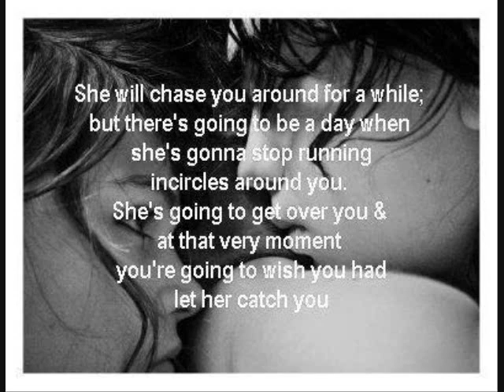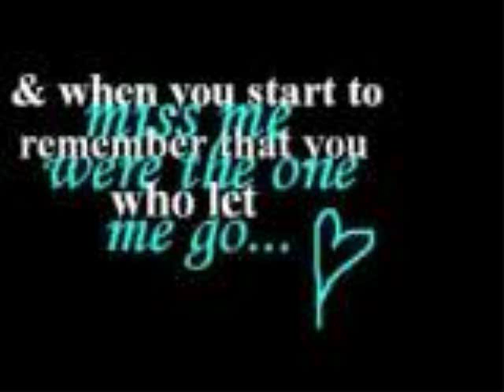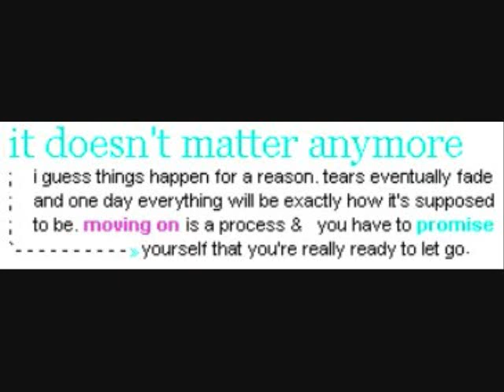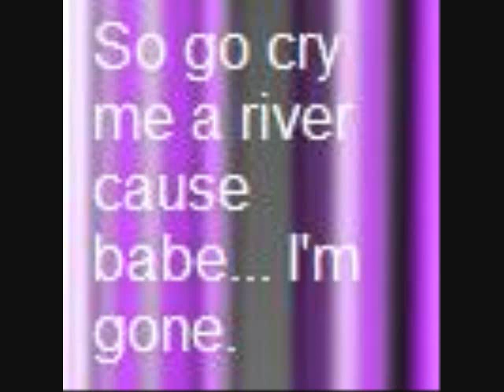Listen by Beyonce with lyrics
i made this after a really bad break up...i love this vid...

lyrics
Listen,
To the song here in my heart
A melody I've start
But can't complete

Listen, to the sound from deep within
It's only beginning
To find release

Oh,
the time has come
for my dreams to be heard
They will not be pushed aside and turned
Into your own
all cause you won't
Listen.

[Chorus]
Listen,
I am alone at a crossroads
I'm not at home, in my own home
And I tried and tried
To say whats on my mind
You should have known
Oh,
Now I'm done believing you
You don't know what I'm feeling
I'm more than what, you made of me
I followed the voice
you gave to me
But now I gotta find, my own..

You should have listened
There is someone here inside
Someone I'd thought had died

Oh I'm screaming out, for my dreams to be heard
They will not be pushed aside or worse
Into your own
Listen...

[Chorus]

But I'll be moving on
If you don't.
If you won't.

LISTEN!!!...
But I will complete

Oh,
I followed the voice, you think you gave to me
my ownn...